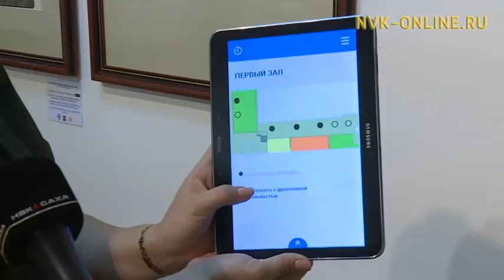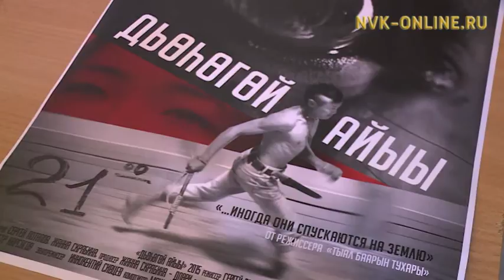В Якутске в Национальном художественном музее прошла Всероссийская акция "Ночь искусств"